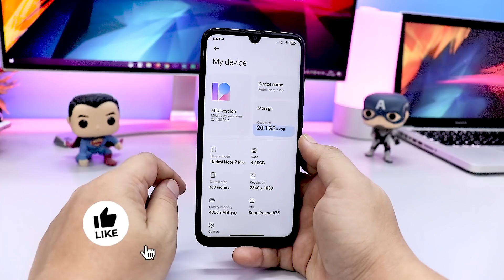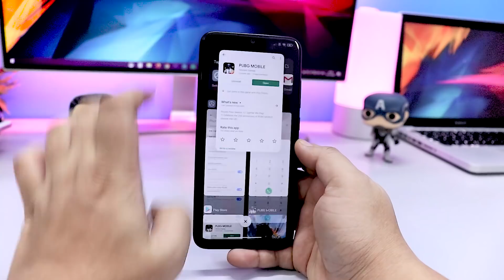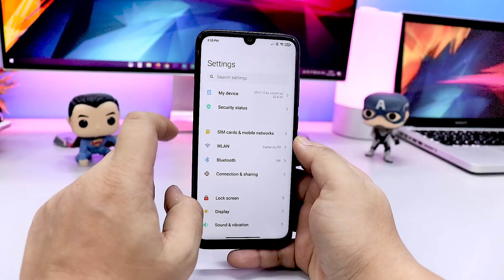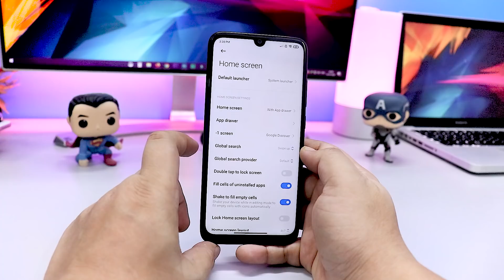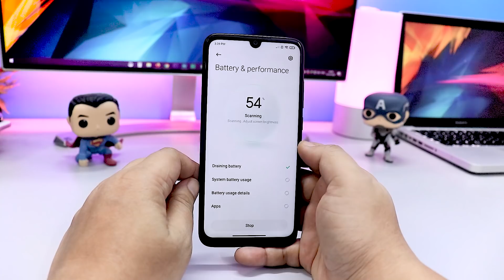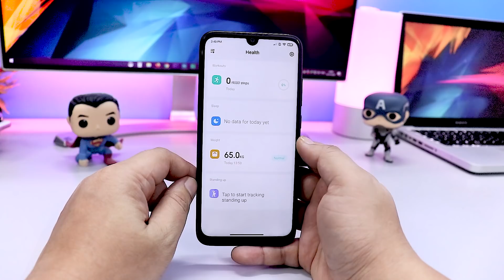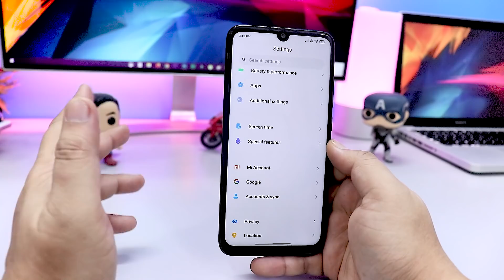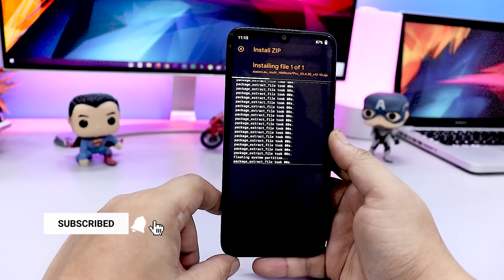Xiaomi EU MIUI 12 20.4.30 Android 10 ROM for Redmi Note 7 Pro | Install Now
Finally, Xiaomi RU MIUI 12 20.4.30 beta rom is now available for the Redmi Note 7 pro users. The ORM is based on the latest Androdi 10 and comes with all new MIUi 12 Features.

 👥 SOCIAL PLATFORMS

miui 12 on redmi note 7 pro